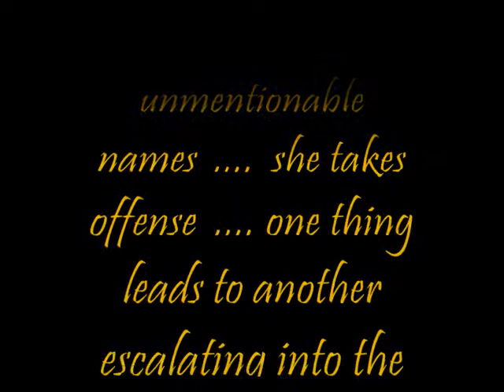TheSandsie13 at her Worst .... WATCH OUT, Coirpeach ....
Watch out Duane she's coming for you